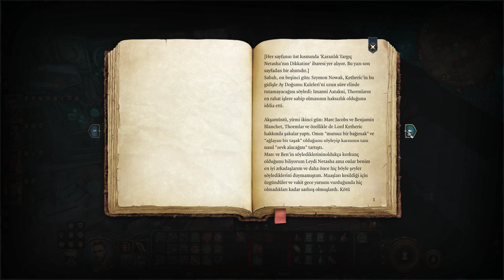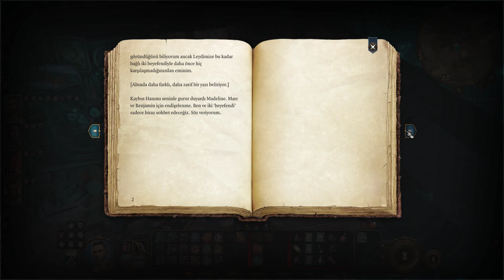Baldur's Gate 3 Türkçe 13 Bölüm Episode 13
Türkçe
13 Bölüm Episode 13